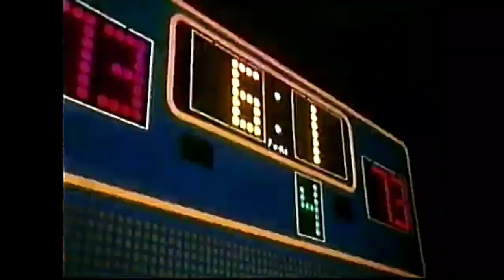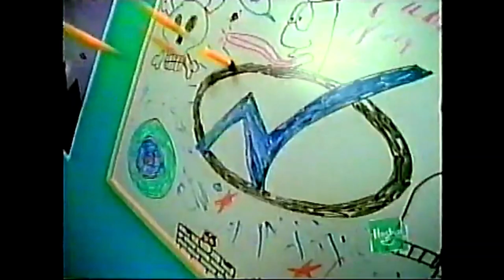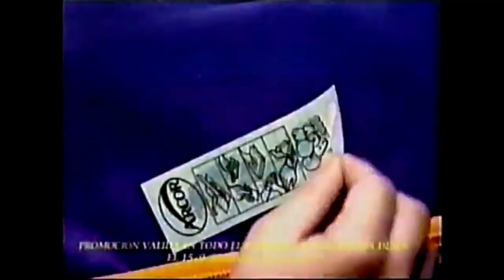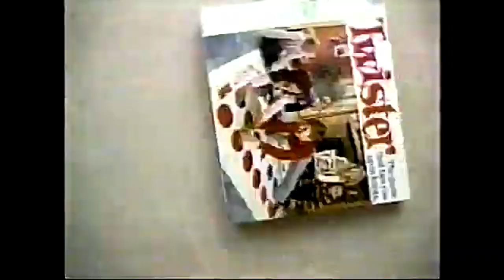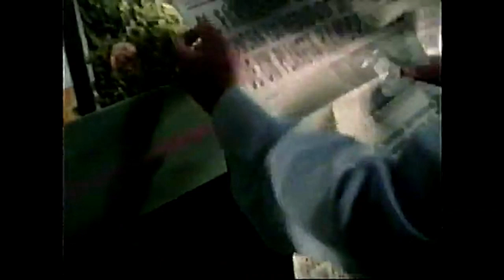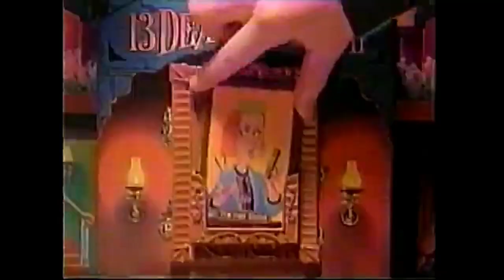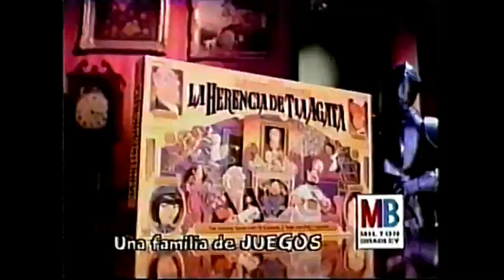Tandas Comerciales Cartoon Network (Noviembre 1999) (2)